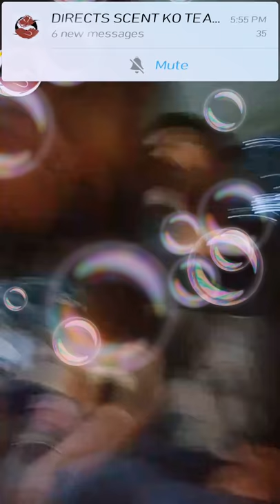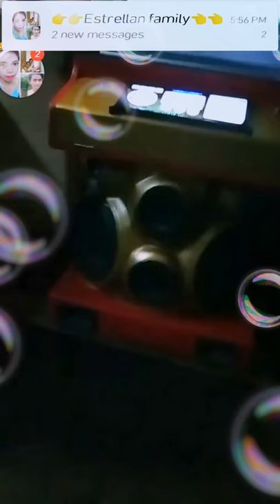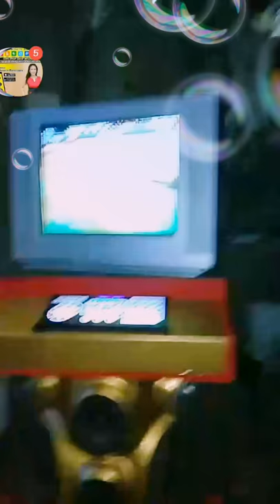estrellan family ang pambato ng brgy..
kasalan ng bayan s brgy catigan toril davao city..